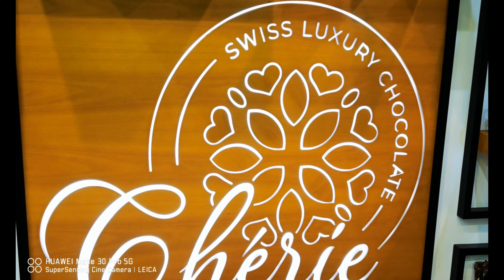VLOG-53-Best Swiss Chocolate in Fujairah-Cherie Swiss Luxury Chocolates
I'm a Travel Technology and food enthusiast

Location-Cherie swiss luxury chocolate
Unnamed Road - Sakamkam - Fujairah

Edits-Filmora 9
Gear-Huawei Mate 30 Pro 5G

Nikhil kurian